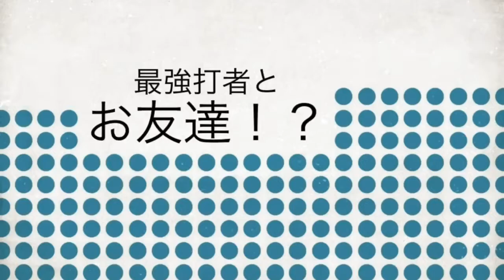【ハチナイ】リクエスト企画！可愛さ200%の茜ちゃん特集！【実況】#123